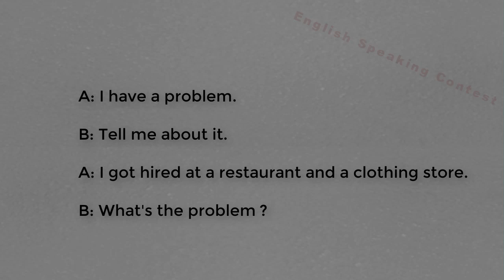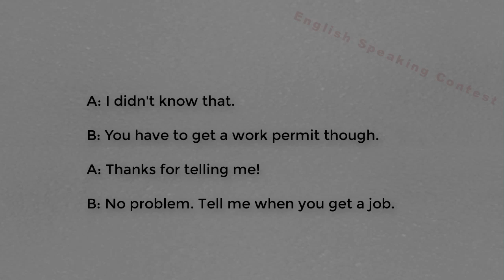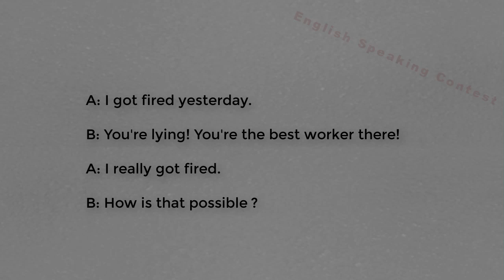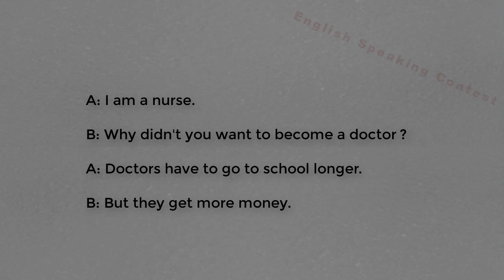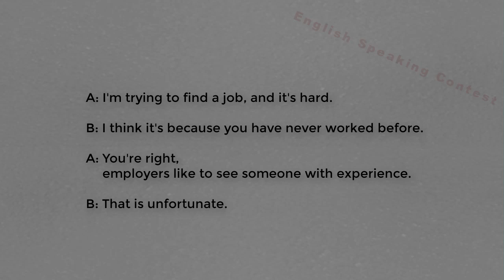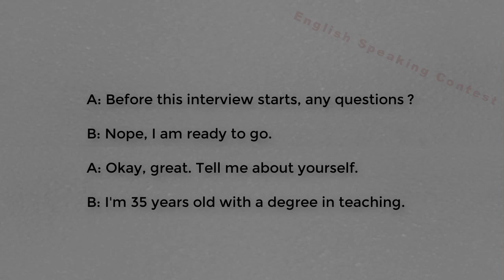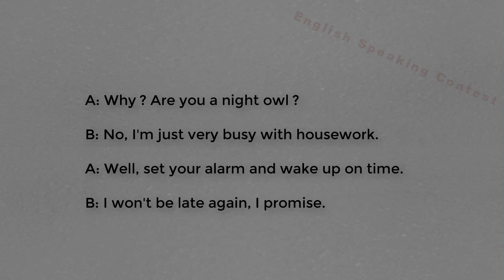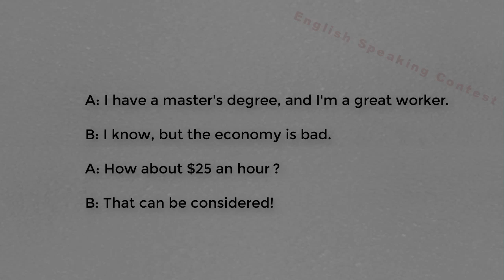Basic English Conversation for Beginner | English Speaking Practice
Improve English Listening and English Speaking for Beginners.